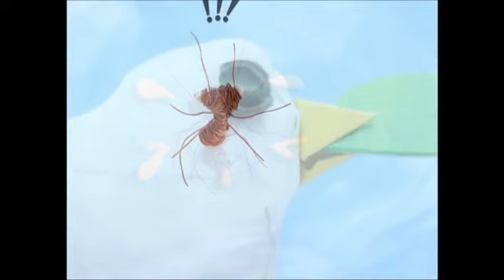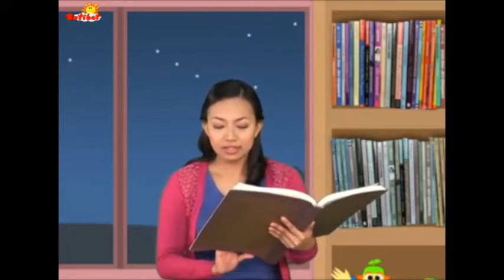Mga Kwentong Pambata - Batibot Compilation